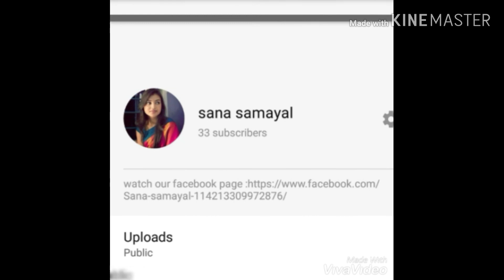வெ ள்ளை பூரி செய்வது எப்படி?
Tastey and healthy food ...